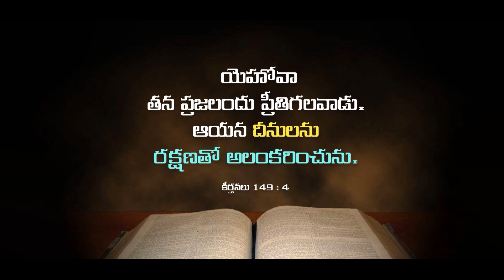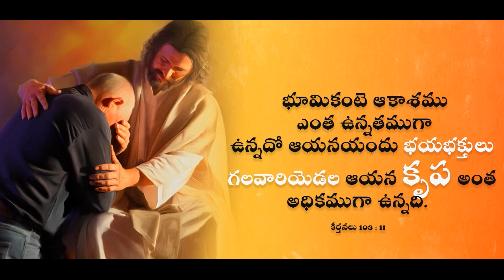Yepati Varamu memu | latest telugu christian song | #2024